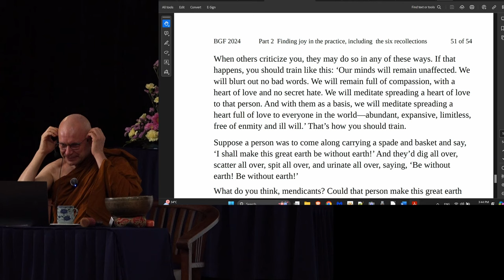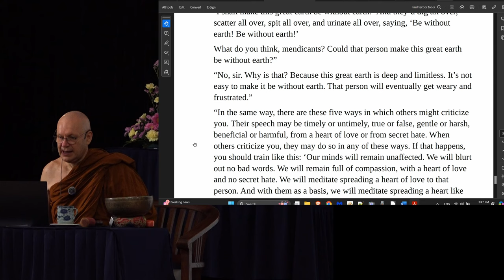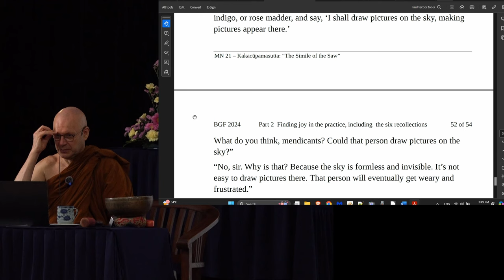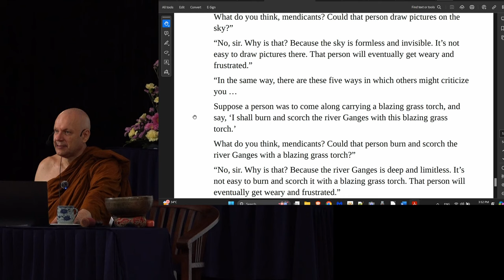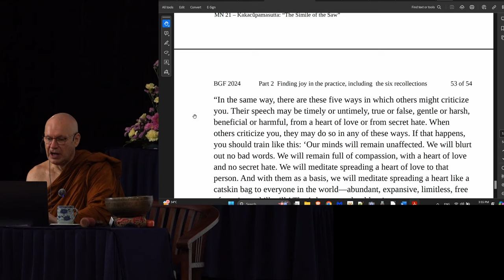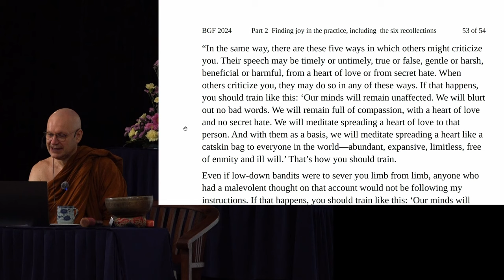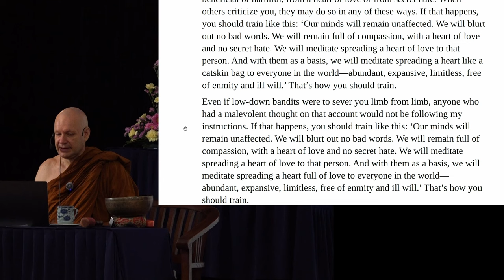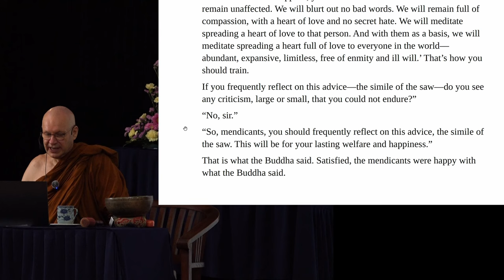Day 8 Sutta Session 6 Ajahn Brahmali Sutta Retreat 2024 (MN 21)